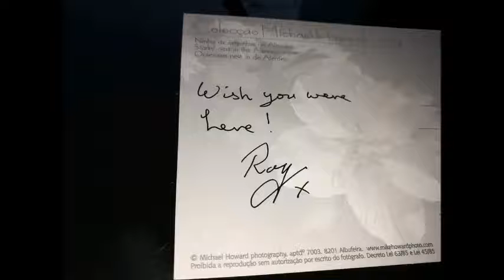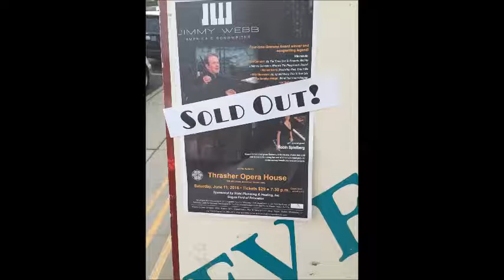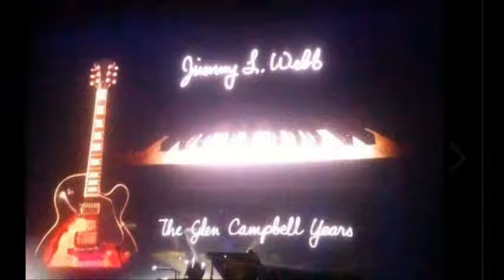GC JW via RL 29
Glen sings .I Will Arise